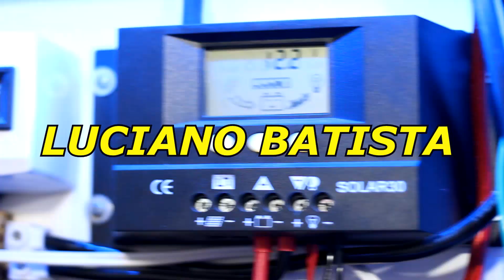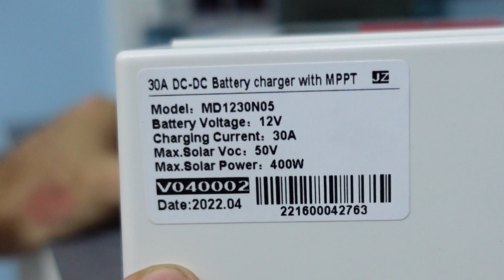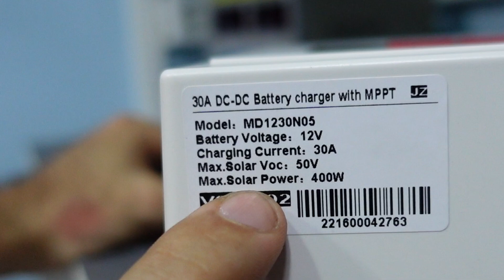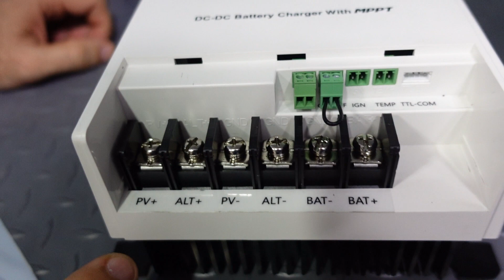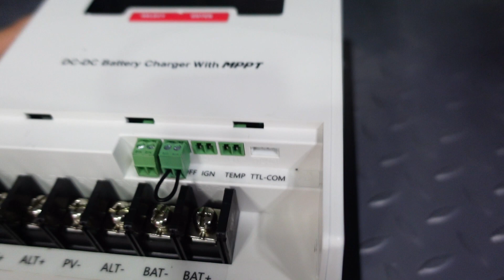NOVO controlador de carga SRNE para energia solar em MOTORHOME e residência muito show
Novo controlador de carga SRNE mod: MD1230N05 para energia solar fotovoltaica muito show, ideal para Motor home, Trailer, mini trailer, Kombi home e residência, veja todos os detalhes com seu amigo Luciano Batista.

🔶 Inversor Changi

🔶 Inversor Mensela

🔶 Controlador de Carga azulzinho👇